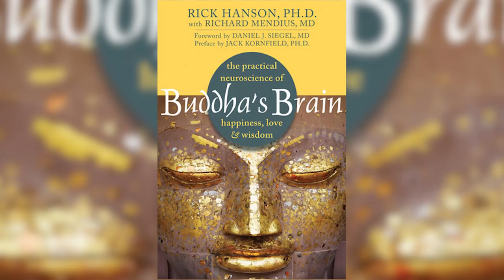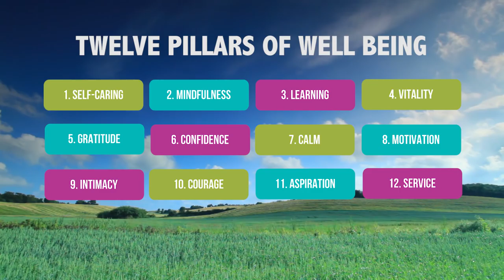The Foundations of Well-Being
Get Free Weekly Tips for Greater Happiness, Calm, and Confidence